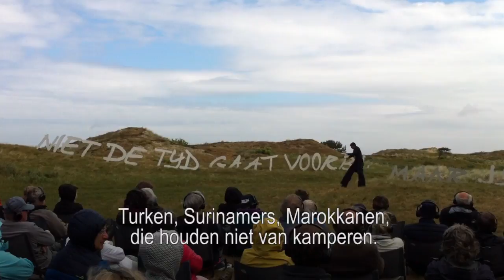Theaterfestival Oerol verkleurt langzaam maar zeker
Het stikt er nog altijd van de witte mensen, maar theaterfestival Oerol verkleurt wel langzaam maar zeker